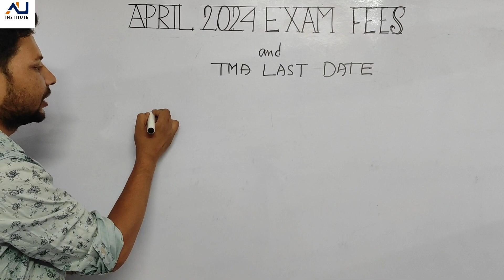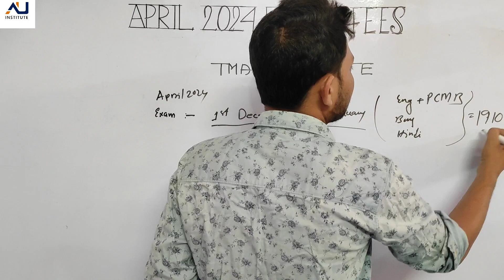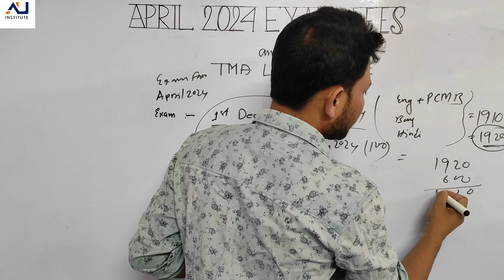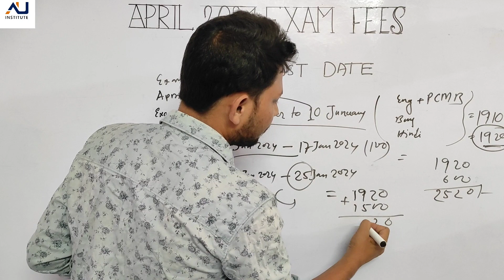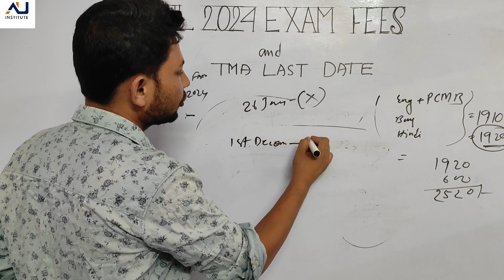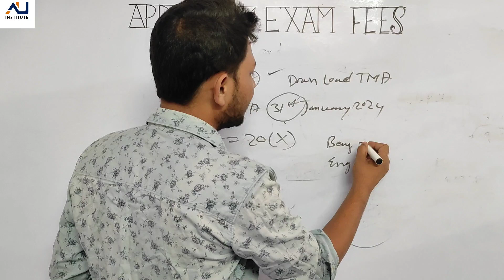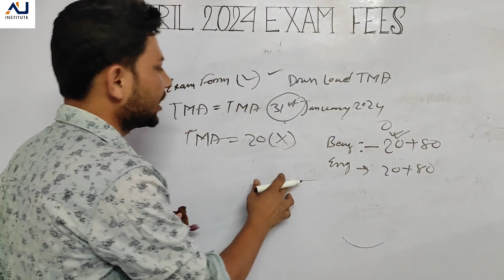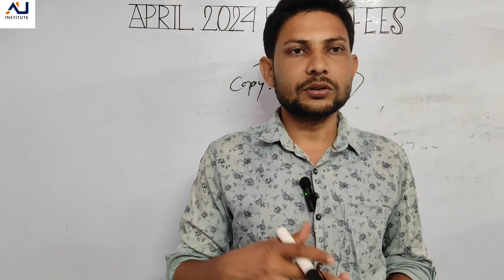NIOS APRIL 2024 Exam Fees// TMA Submit Last Date// Late Fine Last Date // TMA Marks // Practical //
nios admission
nios exam
nios tma last date
nios practical exam date
nios tma
what is nios
how to take admission in NIOS
nios syllabus